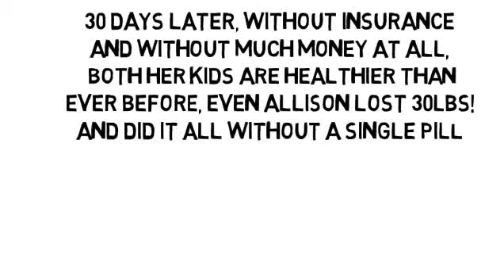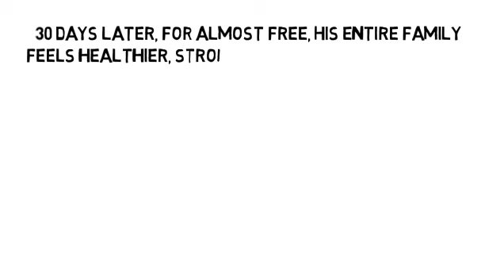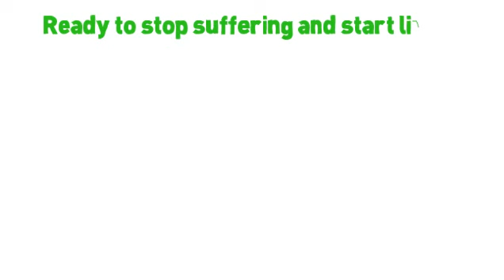Multiple Scloriosis by NoMoreVitamins com